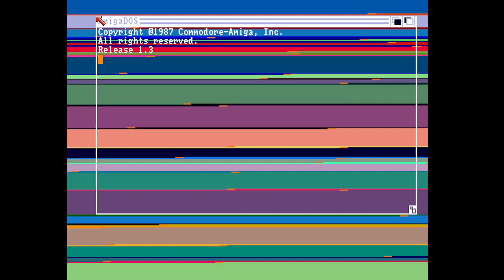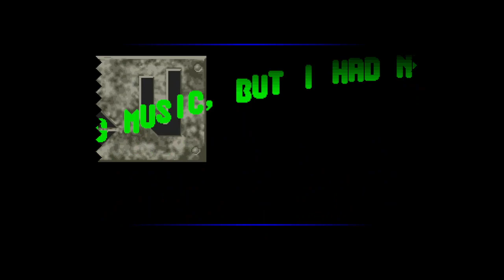Double U Meeting Intro Amiga Intro